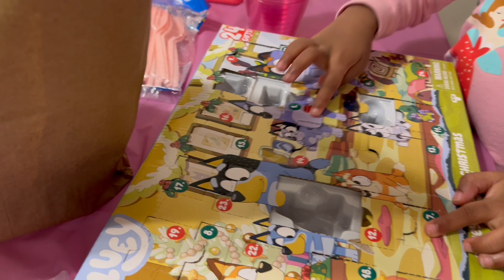PARTY READY/Vlogmas day 11